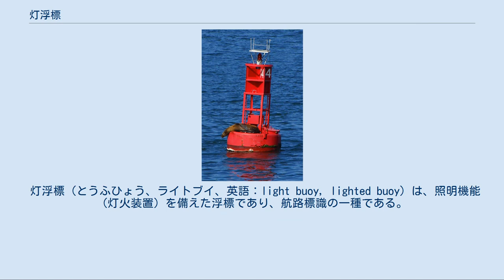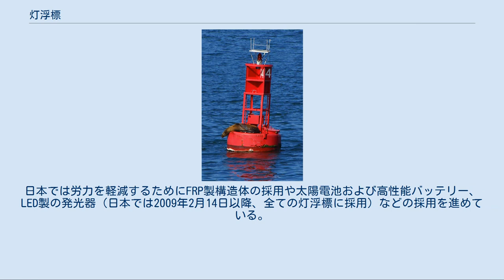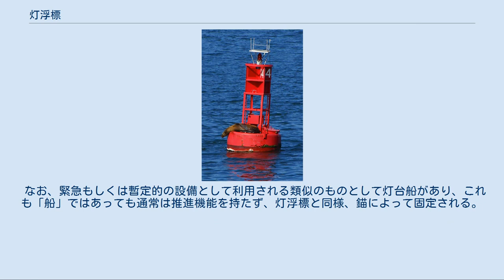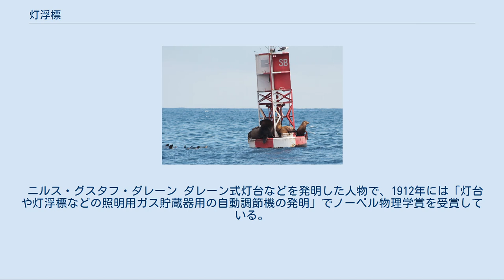灯浮標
アメリカ合衆国カリフォルニア州サンタバーバラに面した太平洋上に浮かぶ、櫓（やぐら）構造で赤白配色の安全水域灯浮標（安全水域ライトブイ） 画面に写っていないが、最高所には安全水域を意味する球形の赤い頭標が掲げられているはずである。
カリフォルニアアシカとカモメが休憩場所として利用しているのが見える。
2008年撮影。
 上に同じくカリフォルニア州のサンディエゴ湾内に浮かぶ、櫓構造で赤い右舷灯浮標（右舷ライトブイ）／右舷を示すために掲げられているはずの赤い三角錐形の頭標は欠損しており、その直下に灯火装置が見える。
やはりカリフォルニアアシカが休憩場所としている。
2004年撮影。
 北イタリアのガルダ湖に設置された小型の灯浮標／2011年撮影。
 灯浮標（とうふひょう、ライトブイ、英語：light buoy, lighted buoy）は、照明機能（灯火装置）を備えた浮標であり、航路標識の一種である。
日本では、昼間は赤色三角錘・緑色円柱・黄色×等の頭標（トップマーク）の形状で、夜間は灯火で、付近を航行する船舶に対して航路を示す目的をもって水域に設置される。
岩礁や浅瀬など航行の障害となる存在を知らせる役割も果たす。
 設置と回収は主に設標船によって行われる。
日本では2012年3月末に海上保安庁の設標船｢ぎんが｣が解役されて以後、民間企業に設置を委託している。
 標体の塗色、灯火の色などは、目的に応じて決まっており、万国共通である。
 錨と連結されていて水底（海底、川底、湖底など）に固定できる浮体（基本的には平たい円筒形であるが、他の形状もある。水上からは見えない水中部分には突起部があり、上部とのバランスを保つ構造になっている）を基盤としており、その上に柱状の構造物を立て、柱の上部に照明器具（灯火装置）が取り付けられている。
小型や中型では灯高がそのまま設備高である場合が多いが、大型の場合、灯火装置は頭標（トップマーク）の直下に取り付けられる。
柱状の構造物は、水面上部の高さが1メートル前後から2- 3メートル前後に留まる比較的小さなタイプでは、鉄製の棒か、あるいは軽くて細長い棒である場合が多いが、高さ3メートル前後から10メートル近くに及ぶものまでを含む大きいタイプでは鉄製の櫓（やぐら）構造になっている（高さ3メートル前後では棒と櫓の両タイプが混在）。
また、1メートルに満たない最も小さいタイプでは柱状の構造物は無く、灯火装置は浮体に直付けされ、灯火装置の高さがそのまま灯高および設備高となる。
 照明器具（灯火装置）は、発明された当時はガス灯であったが、時代とともに電球型照明、LED型に置き換わった。
 灯火の点灯に必要な蓄電池や電球、錨や標そのものの交換のために、設標船を用いて定期的にメンテナンスが行われる。
日本では労力を軽減するためにFRP製構造体の採用や太陽電池および高性能バッテリー、LED製の発光器（日本では2009年2月14日以降、全ての灯浮標に採用）などの採用を進めている。
 事故や災害などによって灯台が機能停止に陥ったとき、灯浮標が代替設備として設置されることも多い。
また同様に、通常時より警戒を要する状況下では、簡易ブイ（簡易型の浮標）をより視認性の高い灯浮標に交換するということもよく行われる。
 例えば日本で2011年（平成23年）3月11日に発生した東日本大震災では大津波によって多くの灯台が破壊されてしまったが、再建されるまでの数年間は灯台に替えて沖合いに設置された灯浮標が航路の安全を担保することになっている。
太平洋上に常時設置されていた簡易ブイや灯浮標も幅広い海域に襲来した津波によって多くが移動してしまったほか、故障や流失をしてしまうケースも少なくなかったため、それらを設置し直す作業、より大型で光力に優れた灯浮標への置換作業、および、簡易ブイから灯浮標への置換作業と合わせて、灯台代わりの灯浮標の設置作業も行われた。
これらの作業は応急復旧・仮復旧・本復旧という手順を踏んで実施された（ただし、本復旧は2012時点で未了）。
 なお、緊急もしくは暫定的の設備として利用される類似のものとして灯台船があり、これも「船」ではあっても通常は推進機能を持たず、灯浮標と同様、錨によって固定される。
 ニルス・グスタフ・ダレーン ダレーン式灯台などを発明した人物で、1912年には「灯台や灯浮標などの照明用ガス貯蔵器用の自動調節機の発明」でノーベル物理学賞を受賞している。